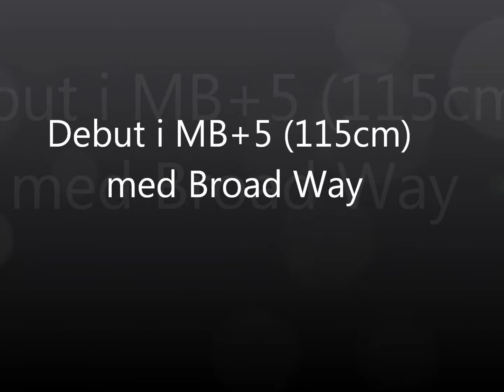MB+5 med Broad Way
Verdens beste Broad Way! Han har aldri noen gang hoppet så bra før! Fikk 2 riv i vår første 115cm! ♥